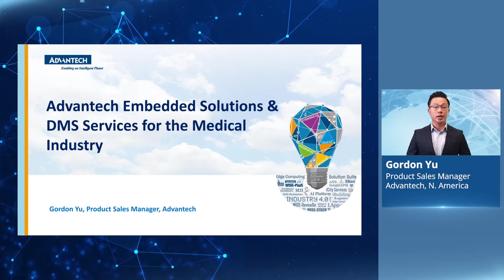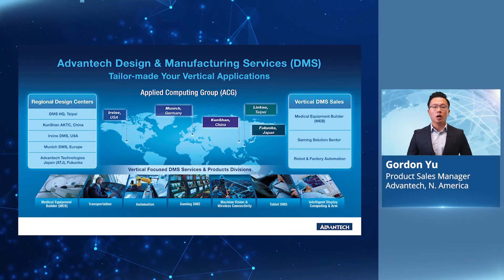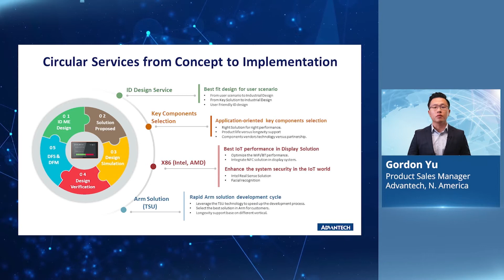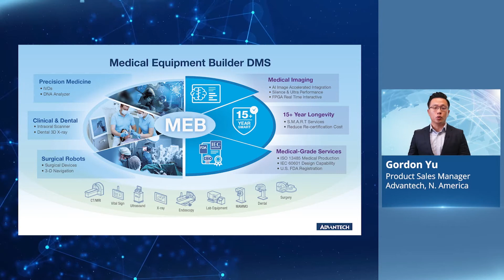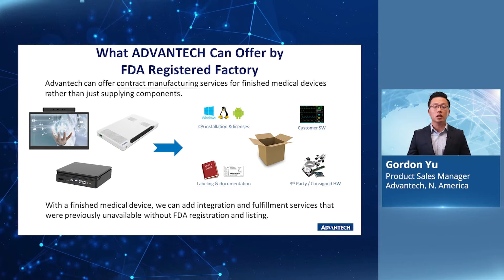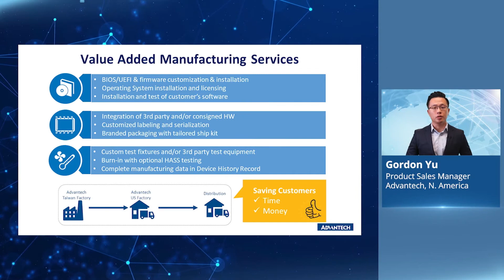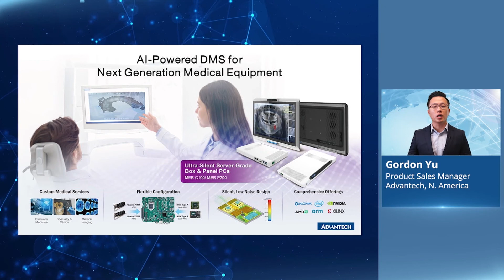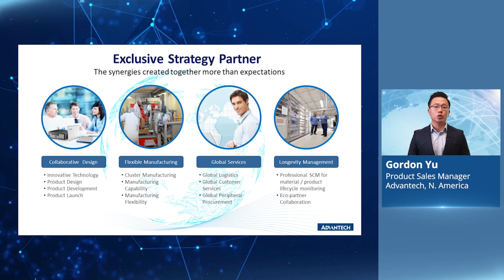Advantech Embedded Solutions and DMS Services for the Medical Industry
Advantech's DMS team has been working with medical equipment customers in an effort to create systems that feature up-to-date technology and excellent services.